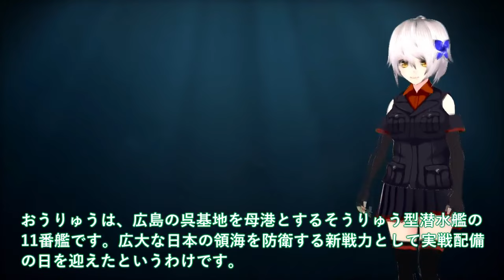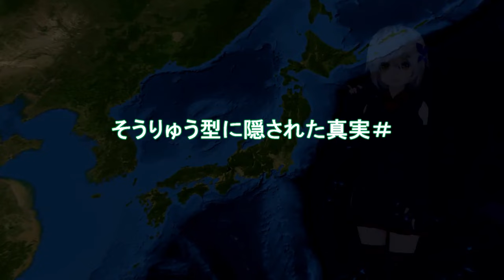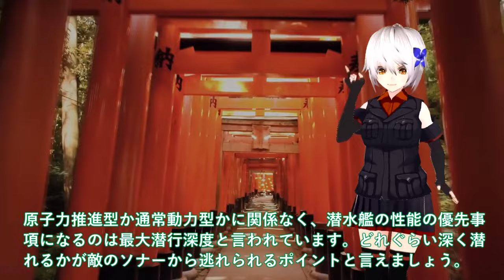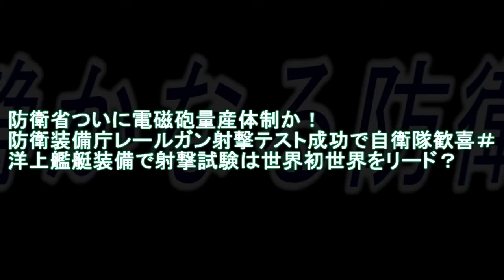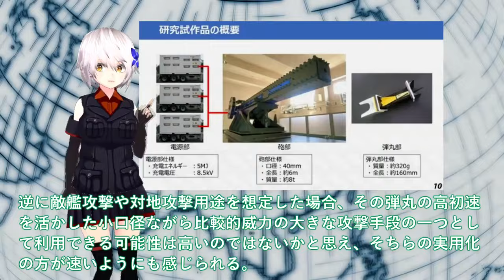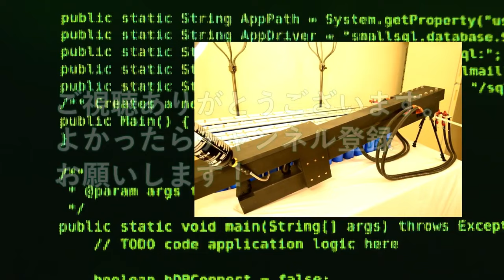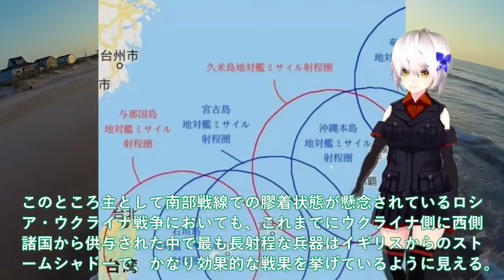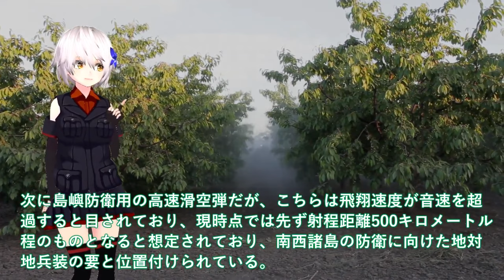【防衛軍事力】自衛隊スペシャル 海自潜水艦ついに潜航深度バレた！そうりゅう型に隠された真実＃海自秘密【軍事スペシャル・特集】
111海自潜水艦ついに潜航深度バレた！そうりゅう型に隠された真実＃海自秘密兵器リチウムイオン電池の謎に迫る？

112防衛省ついに電磁砲量産体制か！防衛装備庁レールガン射撃テスト成功で自衛隊歓喜＃洋上艦艇装備で射撃試験は世界初世界をリード？

113国産トマホーク三菱ついに完成か！12式精密誘導弾改も一年前倒し決定＃トマホークと長射程兵器に国連恐れた？